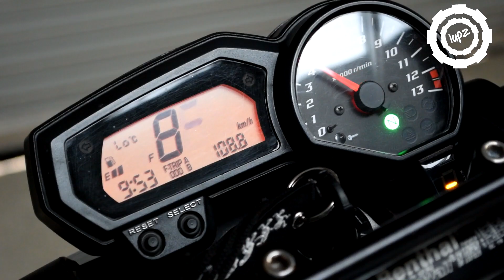Help keep me on the streets through Patreon.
Its time to give back to the viewers by taking their money from them.

Drift Ghost-S
Drift Stealth 2
Drift mic

Shark Vision R
Sena Bluetooth unit
Xtreme Jacket
Grin factor Jeans
Aldi Socks
Sidi boots

Pearl white 2009 Yamaha FZ1N
Vance and Hines CS one slip on
PCV
BMC Filter
lars airbox mod
Dano's Quickshifter
lots of carbon fibre panels
Belly pan
Clear tail light
Renthal Bars
Braided lines
FP Short levers
S3 Bar end mirrors
Fender Eliminator
USB Socket